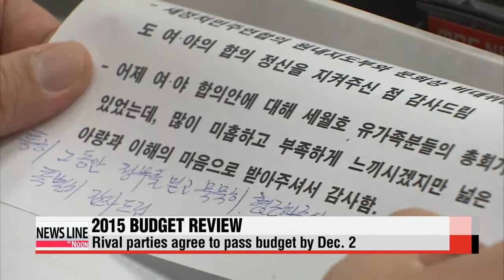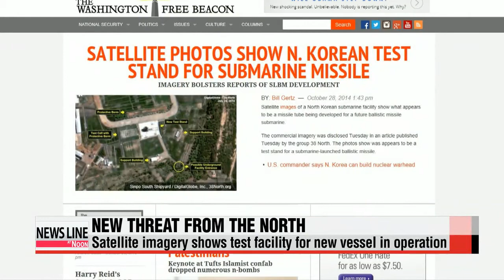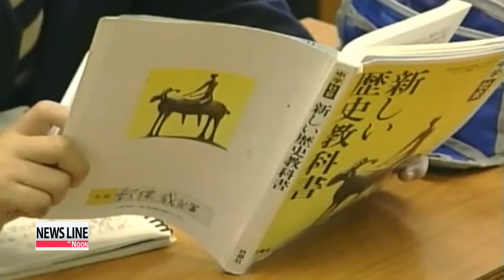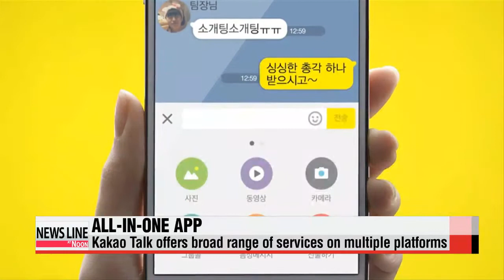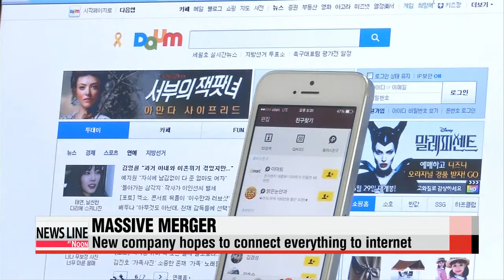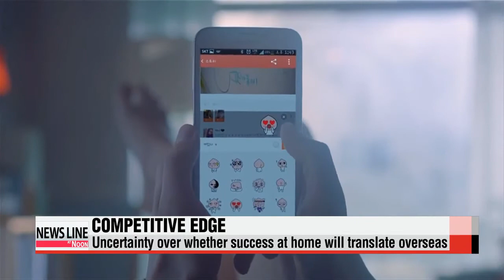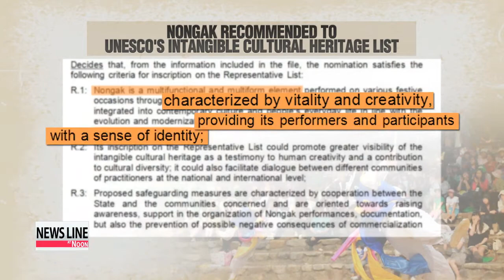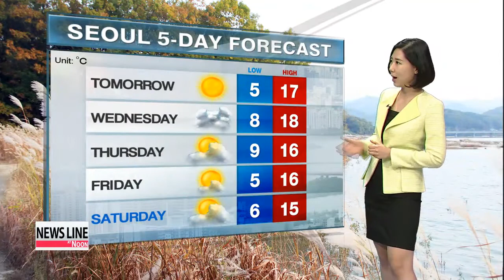NEWSLINE AT NOON 12:00 National Assembly begins reviewing next year′s budget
NEWSLINE AT NOON 12:00
Coming up on this Monday edition of Newsline at Noon,... Korea′s rival political parties begin their month-long review of next year′s budget. If they miss the deadline, the government′s draft proposal will be automatically referred to parliament on December 1st.
Government sources in Seoul say North Korea has reportedly launched a new submarine capable of firing ballistic missiles, but they say North has not yet acquired the technology to deploy such missiles from it.
Plus,...a UN-backed panel warns fossil fuels will have to phased out by the year 21-hundred to protect the world from dangerous climate change. These stories and more on Newsline at Noon.
It′s noon, Monday, November 3rd... here in Korea...
Title: National Assembly begins reviewing next year′s budget
Our top story today.
Lawmakers in the National Assembly are tasked with the very important duty this week... of reviewing next year′s budget.
Considering the very frosty atmosphere in recent months,... the rival parties are expected to clash over a number of issues.
Discussions on next year′s budget have begun at the National Assembly, with the ruling and opposition parties promising to pass it by the legal deadline of December 2nd.
The 2015 budget calls for a 5-point-7 percent on-year increase in government spending to some 350 billion U.S. dollars.

"We must meet the legal deadline as it is our last best opportunity to boost Korea′s economy."
The ruling Saenuri Party says the budget,... promoted by the government as necessary for boosting the economy,... must be kept intact.
But the main opposition New Politics Alliance for Democracy has been stepping up its attacks on the government′s recent expansionary fiscal and monetary policies,... promoting its own plan instead.

"We have five principles set for next year′s budget: endorsing financial health for the central and local governments, restoring corporate taxes for conglomerates, increasing household income, and securing a bigger budget for safety-related purposes."
Compounding concerns about the increased budget plans,... the government has been facing a shortfall of tax revenue since 2012.
According to the finance ministry, the government collected 126 billion dollars in national tax revenue from January to August,... which is down 278 million dollars from the same period last year.
And while both parties are speaking in optimistic terms about the budget being passed by December 2nd,... Korea′s parliament is notorious for its year-end budget wars.
No budget bill has been passed by the legal deadline since 2002.
Title: Lawmakers to grill officials from foreign, unification and security ministries
And at the National Assembly on this Monday,... lawmakers are questioning top officials from government ministr